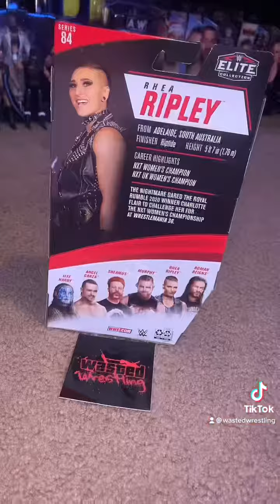Opening A Figure Everyday For A Year Day 16